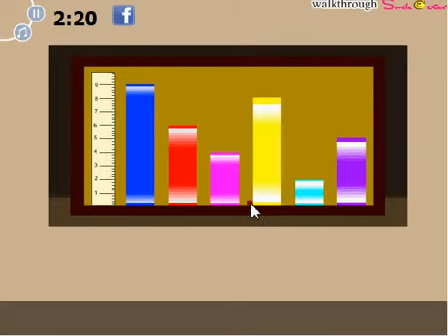Video soluzione Simple Living Room